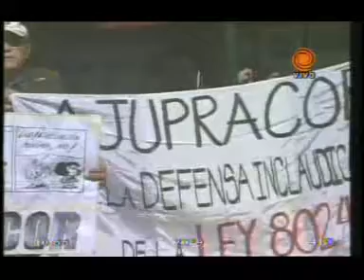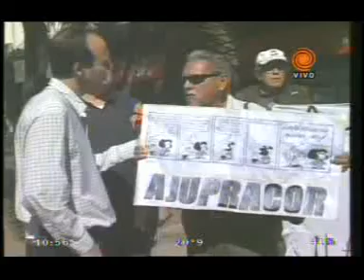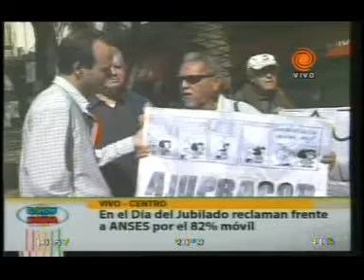Jubilados en protesta 20110920.3gp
En el Día del Jubilado, los miembros de la Asociación de Jubilados Provinciales Autoconvocados de Córdoba (AJUPRACOR) reclaman frente al ANSES por el 82% ...